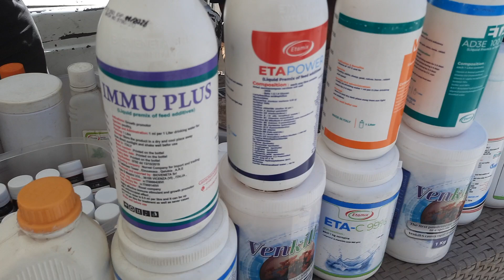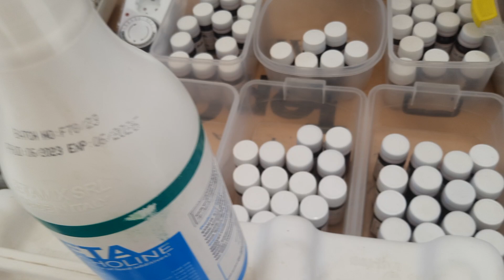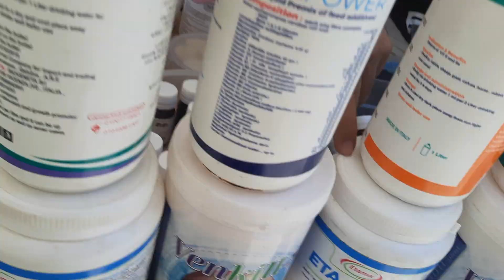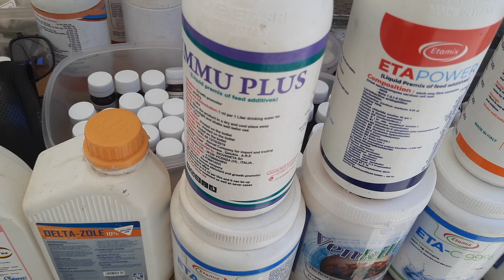عروض وتخفيضات علي الادويه والفيتامينات لطيور الزينه وكمان الشحن من دكتور محمد البنا (مفاجأة )✨️💖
aboflah, birds, banderitax, عصافير, بادجي, سوق, سوق
 الجمعة, سوق السيدة عائشة, سوق الغزل, سوق الاسكندرية, سوق الجمعة بالسيدة عائشة, سوق الطيور, سوق الحديقة, omar zaki vlogs
قناه_عشق _الكوكتيل
تقرير اسعار العصافير والبغبغوات في سوق السيده عائشه ,سوق الجمعه,
العصافير غنت لغنانا,العصافير المولوده,العصافير الملونه,العصافير في سوق الجمعه,العصافير العصافير,العصافير الكناريا,العصافير الاسترالي,العصافير